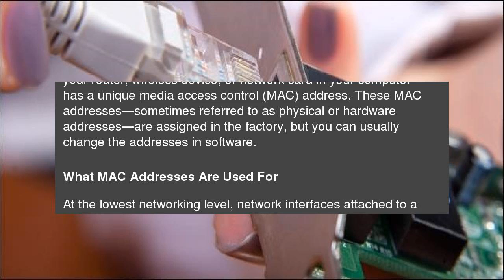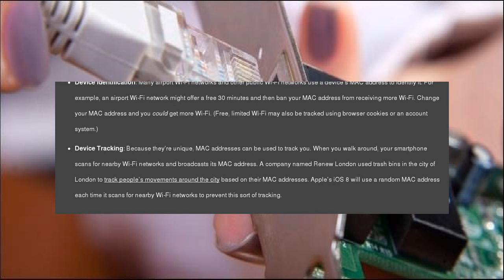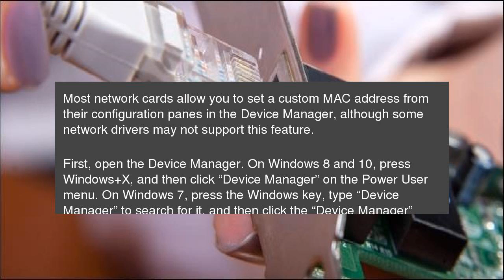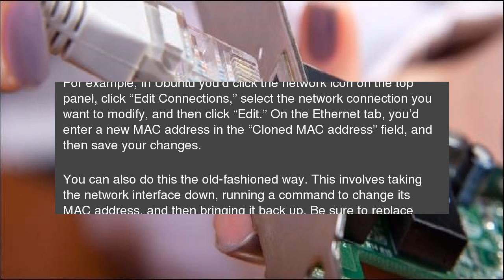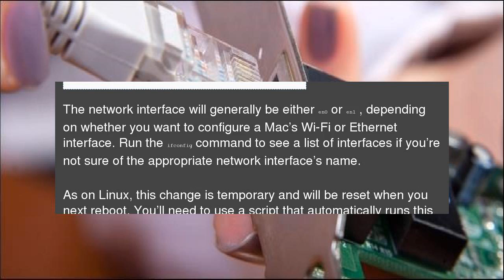How (and Why) to Change Your MAC Address on Windows, Linux, and Mac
A device’s MAC address is assigned by the manufacturer, but it’s not to hard to change—or “spoof”—those addresses when you need to. Here’s how do do it, and why you might want to. How (and Why) to Change Your MAC Address on Windows, Linux, and Mac